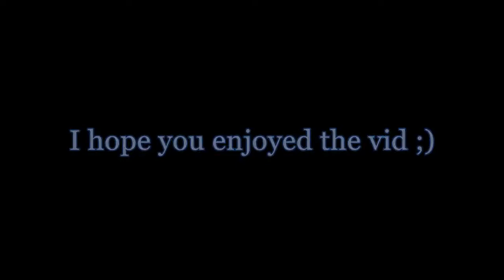What happen when people from NW regiments try to play bearforce 2 mod.